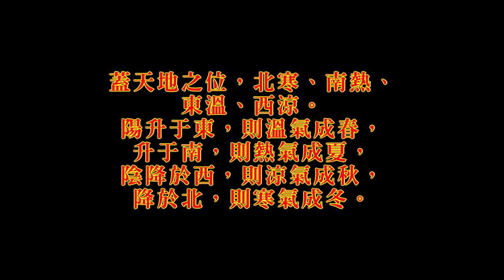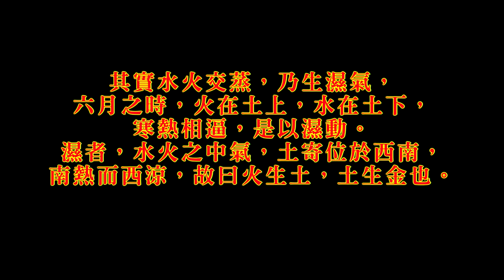0003四聖心源03 天人解 生剋